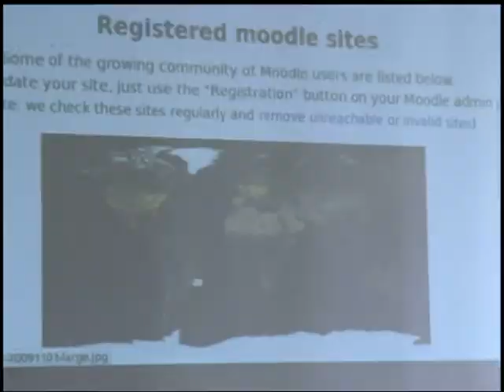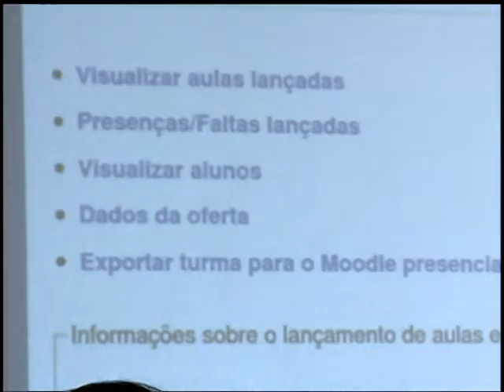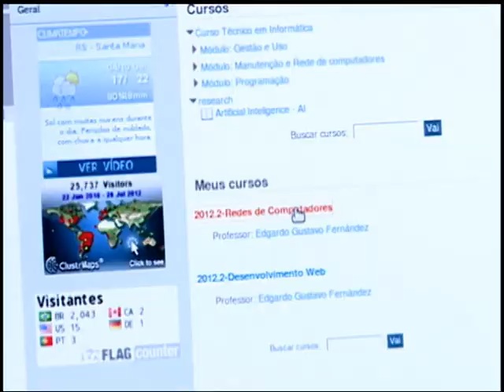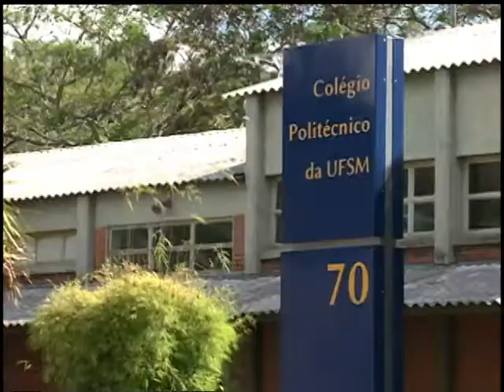Notícias da UFSM - Plataforma Moodle